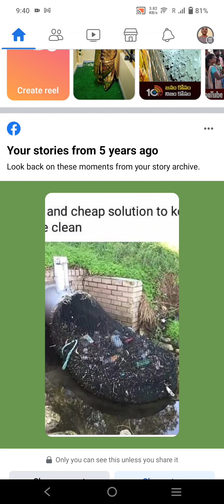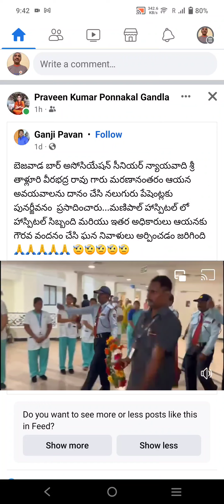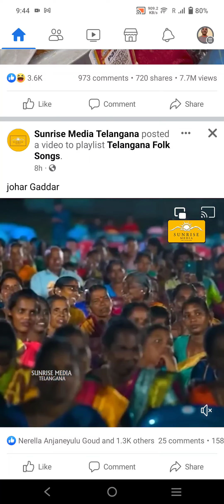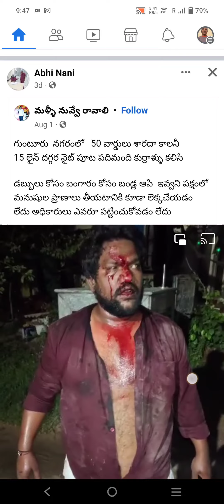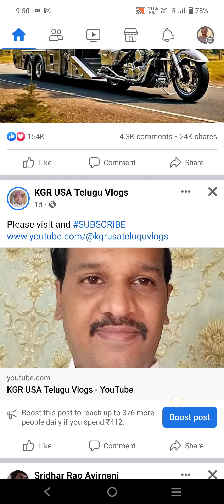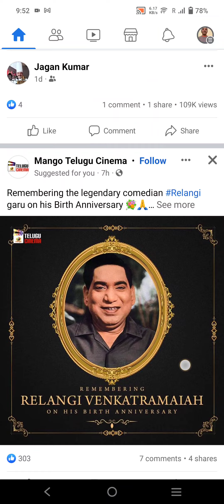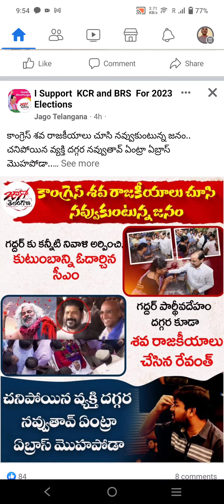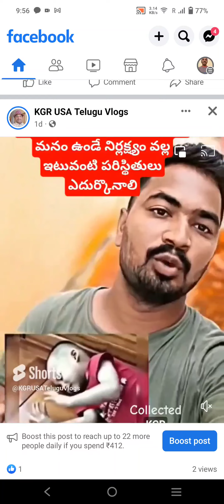Facebook vaartalu 9.8.23 Evening ఫేస్ బుక్ వార్తలు